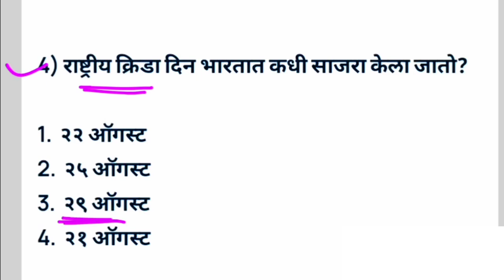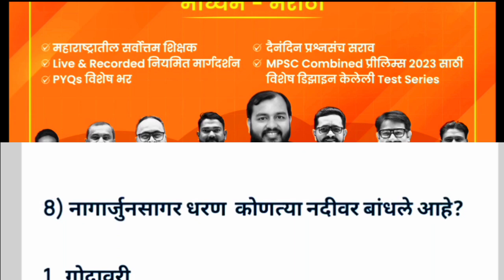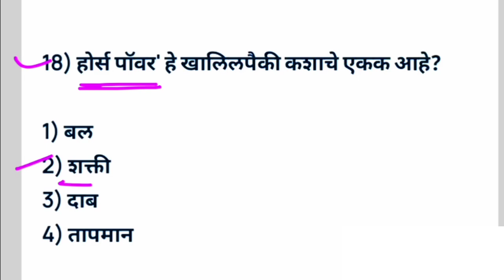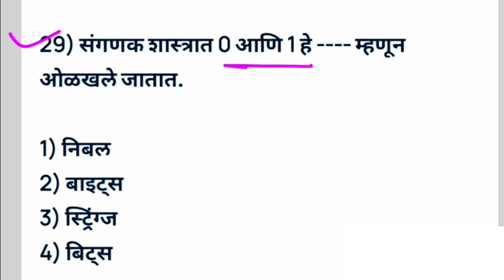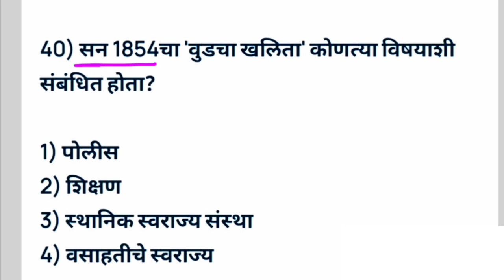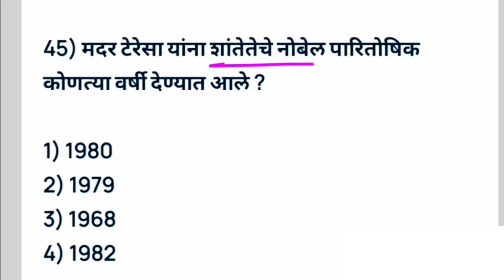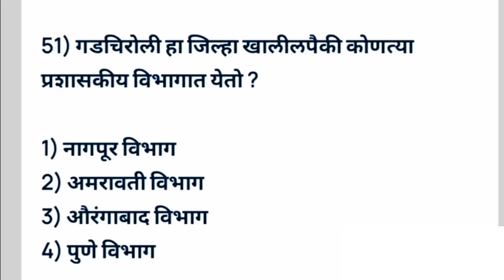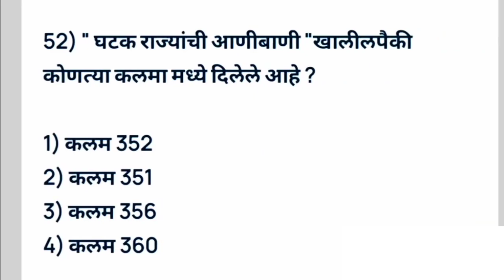| Police bharti Maharashtra | Question Paper Police bharti 2022 | Gk Question Police bharti 2023 |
🔴 सारथी बॅच link.

In this video I cover Maharashtra Police Bharti important Question 50 Most Important Question Maharashtra Police Bharti अति महत्व question

Current affairs
Talati bharti
पोलीस भरती
 बँकिंग भरती
स्टाफ सिलेक्शन